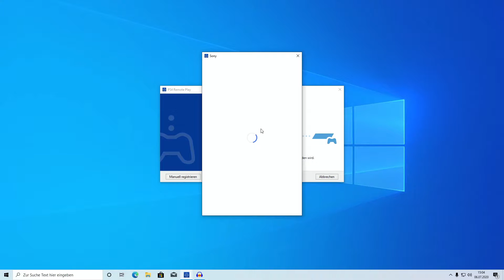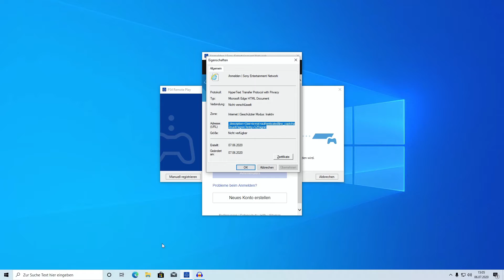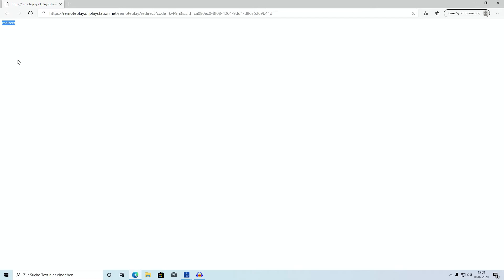Tutorial: PS4 Remote Play Anmeldeproblem lösen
Es kann bei der Nutzung von PS4 Remote Play zu einem Anmeldefehler bei der Anmeldung am PSN-Netzwerk kommen. Der Fehler "Es konnte keine Verbindung zum Server hergestellt werden." erscheint dann. Der Fehler tritt leider immer wieder auf, eine Anmeldung ist nicht möglich und somit kann Remote Play auch nicht genutzt werden...
...gäbe es nicht einen kleinen Trick womit es doch gelingt. Im Video erkläre ich die einfachen Schritte. Ich hoffe es hilft euch bei der Inbetriebnahme von PS4 Remote Play